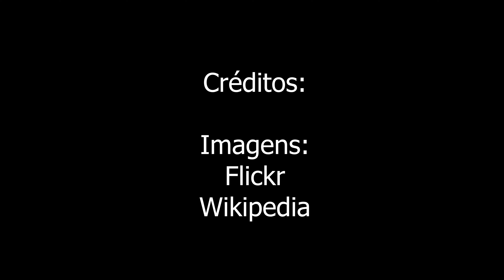CANTO do CURIÓ SELVAGEM MATEIRO: CANTO NATURAL e LINDO!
Ouça o canto do curió selvagem mateiro e use para esquentar o seu curió, encartar ou até mesmo para relaxar ouvindo esse lindo canto do curió mateiro. Quase 1 hora direto de canto para você ouvir.